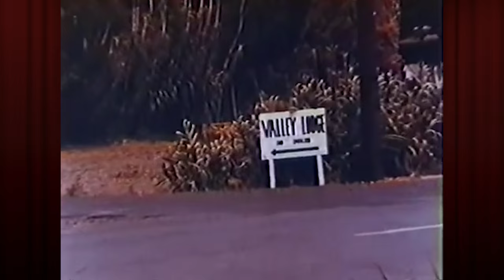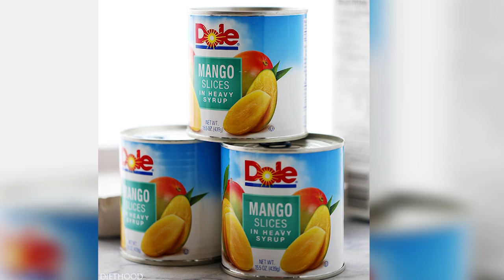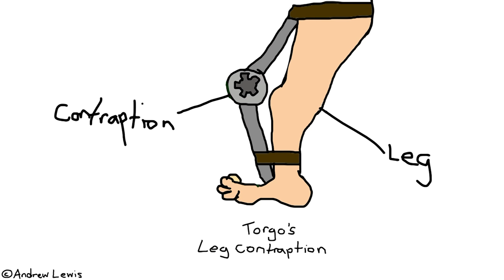SFC Reviews - Manos: The Hands of Fate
Until The Room, Manos was considered the worst film ever made, and for good reason. Join Andrew on his journey as he seeks to uncover this film for all it's awfulness.